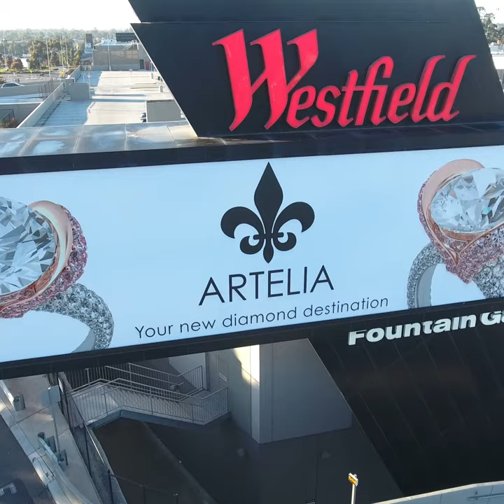Artelia Couture- Experience The Difference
Artelia is a second generation jewellery house founded by our passion for unique, personal and exceptional quality jewellery. Our background in manufacturing means that we have generations of experience in making the highest quality pieces, designed to last a lifetime of love and affection.

Artelia was founded as a way for us to create a connection with the people who love and wear our jewellery, and the memories that our designs come to represent. We believe that jewellery is personal, sentimental and emotional - working with individuals rather than only other industry professionals mean that we can now finally enjoy the connections that make jewellery so truly special.

At Artelia we offer to you the finest diamonds, pearls, precious stones and consider ourselves wedding and engagement ring specialists, all our precious pieces are proudly designed and created in-house by Artelia master jewellers and designers to meet the dreams of our clients, and we take pride in our ability to help all of our guests watch their dream piece come to life in front of them.

The Artelia bespoke approach means that our clients are given flexibility in the design process, as we allow them control over every element of their piece; and our direct relationship with manufacturing means that we can offer greater flexibility throughout the design and manufacturing process.

All of our jewellery is manufactured at our workshop in Mulgrave, we believe that to make the highest quality product every element of the manufacturing process should be done with care, respect, and the utmost attention to detail, and we exemplify those values in our work ethic, our passion, and our final pieces.

Our flagship store opened in Westfield Fountain Gate on the 28th of May in 2017, bringing our dreams of flexible, personal and bespoke jewellery into reality. If you would like to consult with us at Artelia about what we can offer you, or to see our stunning collection of finished pieces, we warmly invite you to visit us at Fountain Gate.